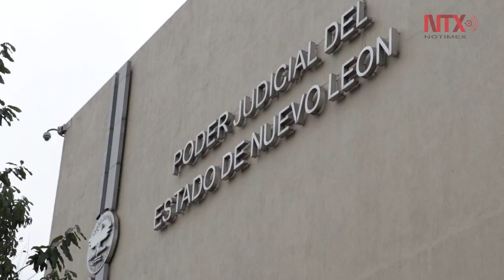Presidente López Obrador apoya a NL, afirma secretario de Gobierno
Para retomar el control de los penales del estado e incidir en el mejoramiento de la seguridad pública, hizo falta voluntad política, señaló el secretario general del Gobierno de NuevoLeón, Manuel González Flores. Y dijo, hubo apoyo de AMLO.